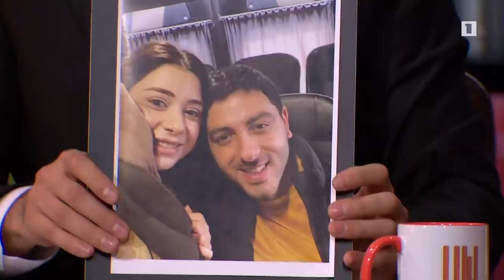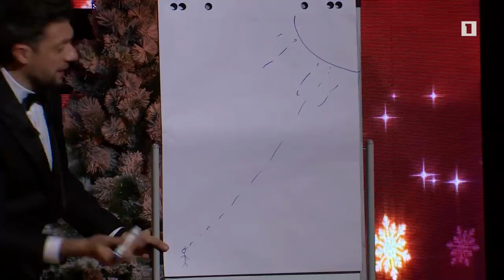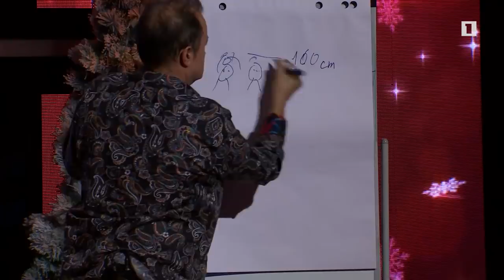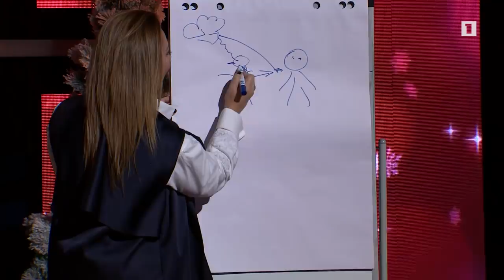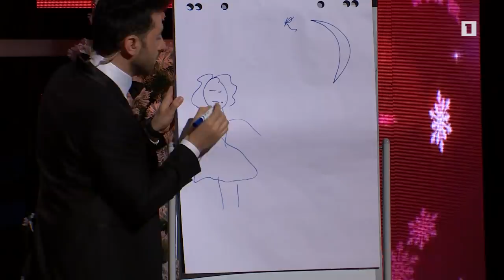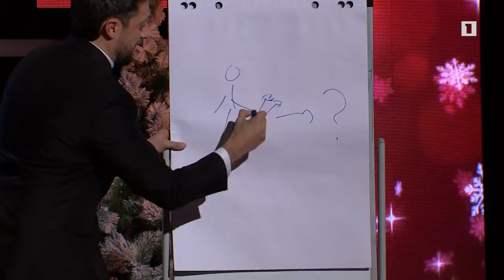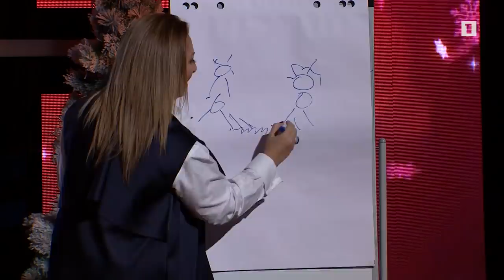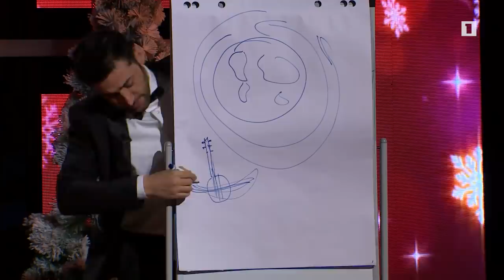Լավ երեկո. Ստեփան Փարթամյան, Արաքսյա Մուշեղյան, Արմեն Մարտիրոսյան